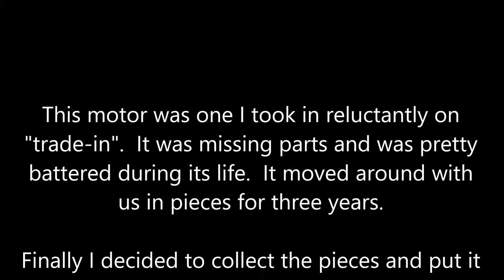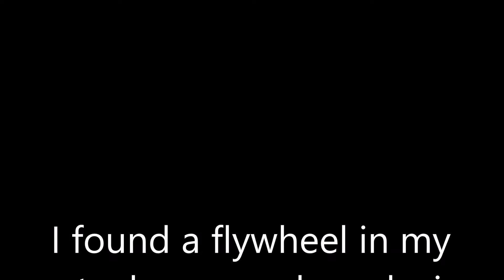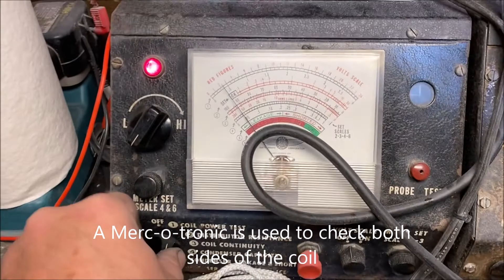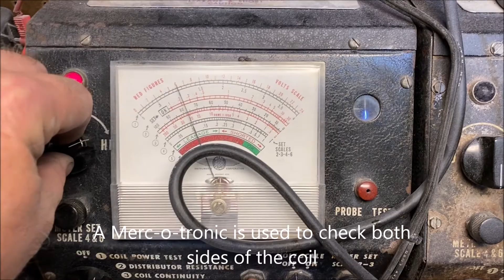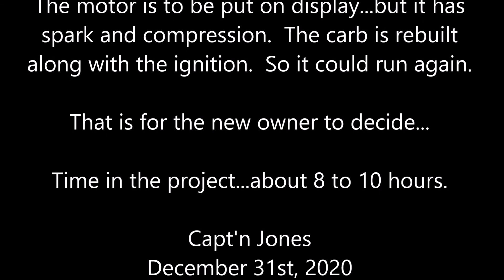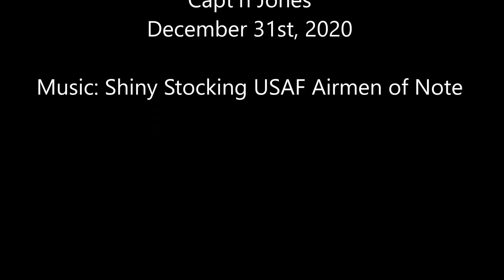1940 Sea King Model 8816 Outboard Motor Restoration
This motor was a "trade-in" and laid around for three years in pieces.  I finally decided to do a restoration.